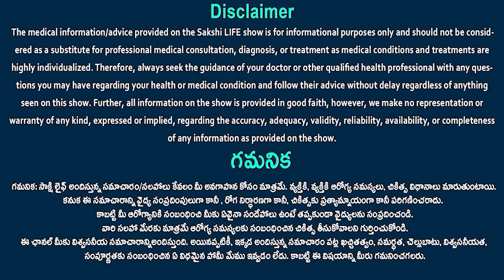Flu (virus): Causes, Symptoms, Types & Treatment | Dr. Raghunath Reddy | Sakshi Life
Flu (virus): Causes, Symptoms, Types & Treatment | Dr. Raghunath Reddy, consultant pulmonologist, critical care & sleep medicine specialist | Sakshi Life
Flu Symptoms & Diagnosis
Flu (Influenza): Causes, Symptoms, Types & Treatment
Influenza (flu) - Symptoms and causes
Flu, also called influenza, is an infection of the nose, throat and lungs, which are part of the respiratory system. The flu is caused by a virus. Influenza viruses are different from the "stomach flu" viruses that cause diarrhea and vomiting. Most people with the flu get better on their own.